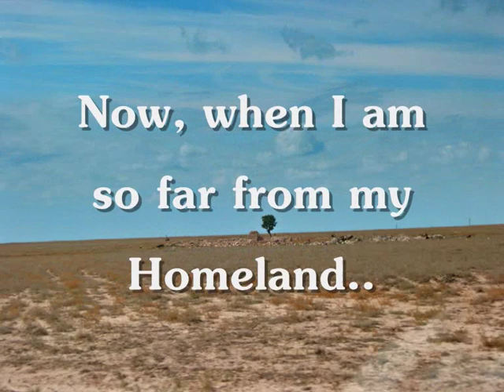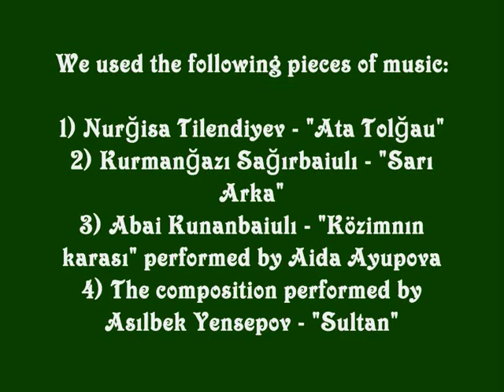Kazakh People 2009 - enjoy Kazakhstan !!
The people of the new eurasian powerful nation!!
Made in the USA. Dedicated for all people of Kazakhstan and all over the world, especially Turkic brothers!!
I tried to show traditional and modern qazaqs during their everyday life.
You are welcome to visit Kazakhstan!!
Qazaq halkimiz jasasin!!

My standard:
I select only high definition fotos with charizma and character. No sunglasses!!